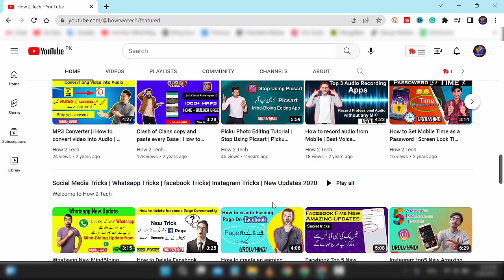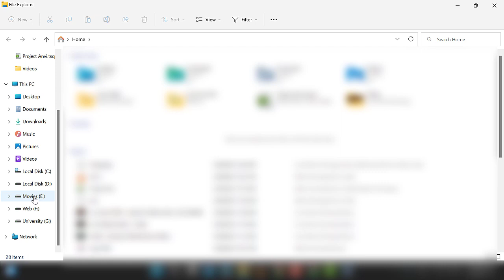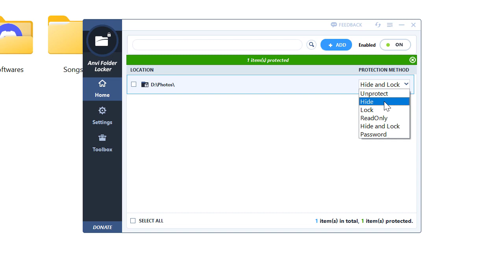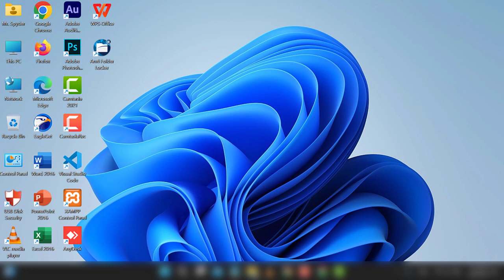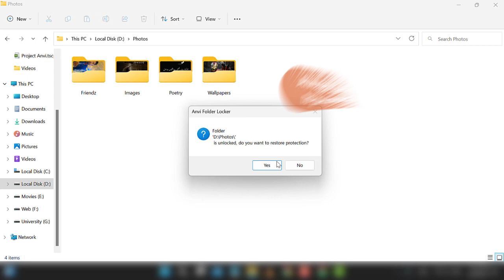Best Free folder locker for Pc 2023 | How to lock any folder in windows | How Two Tech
Hi, Welcome to "How 2 Tech" in this video I am going to show you the best free folder locker for pc 2023. By watching this video you will be able to lock any folder in windows.

This helps you a lot to protect your personal data from any other person that can use your Pc. It's a free folder locker software that comes with highly secure features.  You can set a Password to any folder or file, and hide any folder and files on your Pc.

Keep Loving & Supporting To Our Channel.